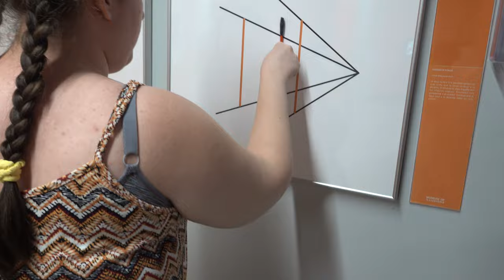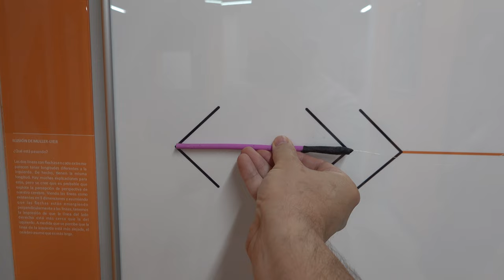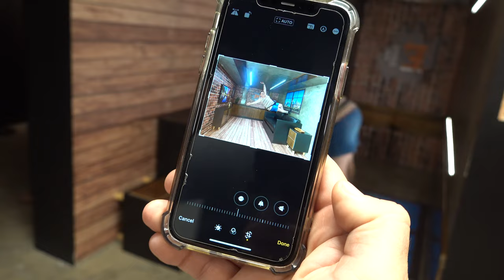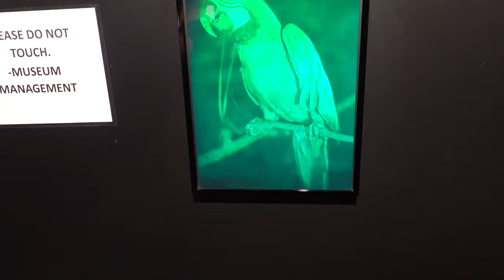Illusion Museum in Dallas Texas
During our epic trip to Dallas, we stumble upon an interactive museum.